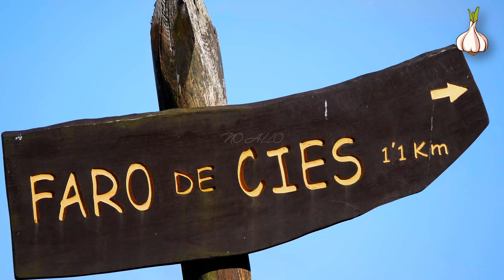ISLAS CÍES 🏞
Hoy os enseñamos las islas Cíes dando un paseo y llegando a bucear por sus costas, ademas hemos captado parte de su fauna, aquí os dejamos el resultado.

No Allo